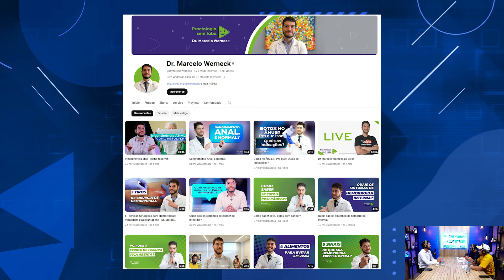DR. MARCELO WERNECK - Podcast Mundo Empresarial - #54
O quinquagésimo quarto episódio do Podcast traz dicas de saúde!
Todas as quartas, às 20h08 em nosso canal do YouTube.
Com mais de uma década de experiência na área de coloproctologia, o Dr. Marcelo Werneck oferece tratamentos modernos e menos invasivos, visando melhorar a qualidade de vida dos pacientes. Ele acredita na importância de abordar a proctologia de maneira clara, transparente e acessível, o que o levou a iniciar o programa "Proctologia Sem Tabu" em seu canal do YouTube. Com mais de um milhão de inscritos, o programa debate de forma simples e direta temas considerados tabu na sociedade.

🎤 ANFITRIÕES:
André Tavares
Samuel Paixão

🎥 CAPTAÇÃO, PRODUÇÃO E EDIÇÃO:
Global Mídia Digital
Site: globalmidia.digital

🎙️🌎 PARTICIPE DO PODCAST MUNDO EMPRESARIAL:
Compartilhe a história da sua empresa no melhor podcast sobre empreendedorismo!
Site: mundoempresarial.tv.br/podcast